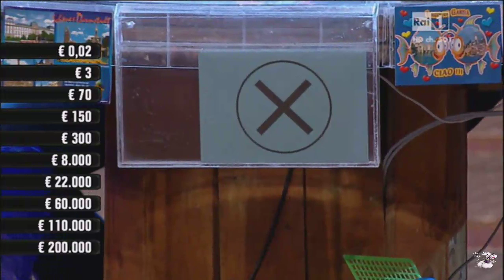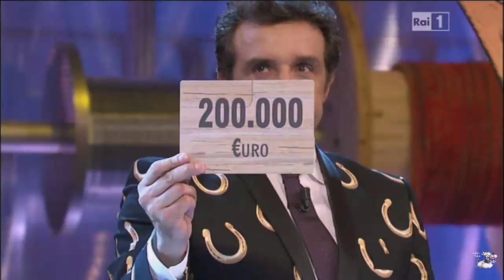Il concorrente della Calabria vince 200.000 euro a Affari Tuoi con Flavio Insinna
Il finale della puntata di Affari Tuoi del 22 novembre 2014 con Flavio Insinna ed il concorrente della Calabria che resta con il Pacco X contenente la cifra massima...